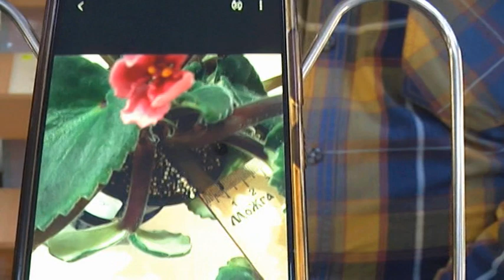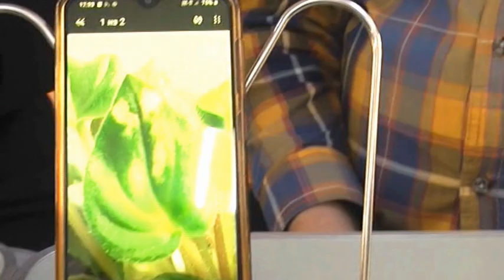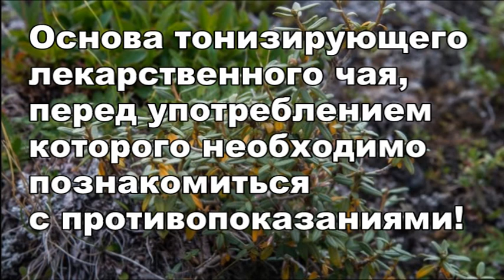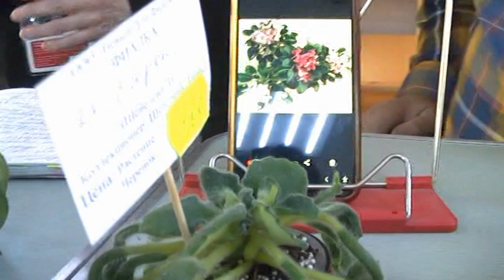ДФ.Лариса Шевелева:"В поисках новых мутаций"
Съезд селекционеров в московском Доме Фиалки.
Лариса Шевелева (г.Астрахань), селекционная приставка LV-
рассказывает о своем творческом поиске новых форм сенполий с помощью подбора мутагенов.
9 октября 2022г.